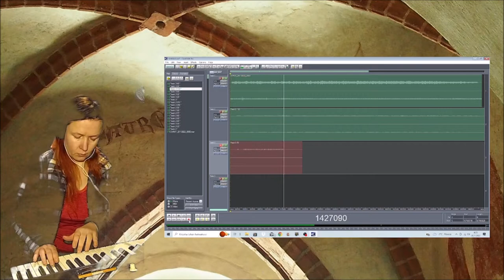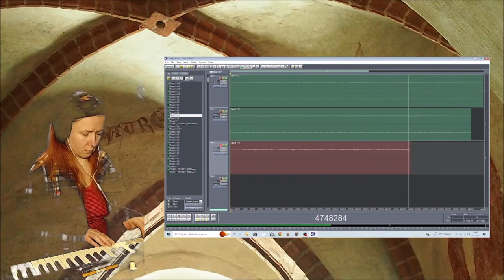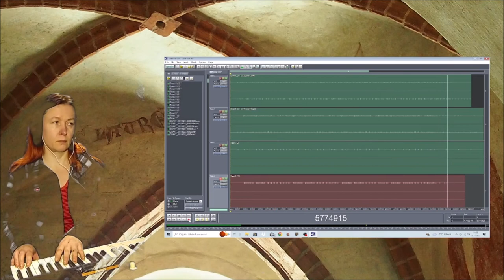Rallatus 28112022 Holopainen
I am tired today.